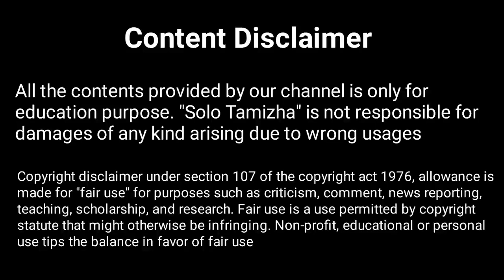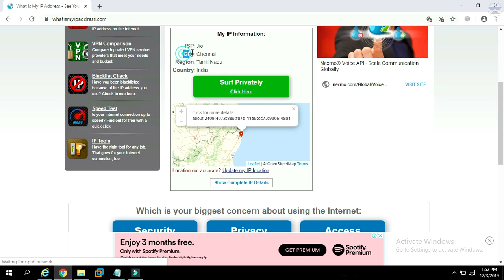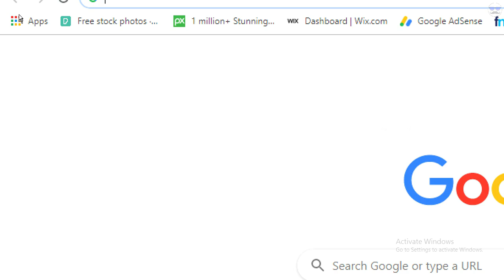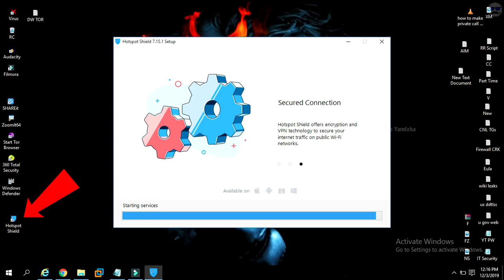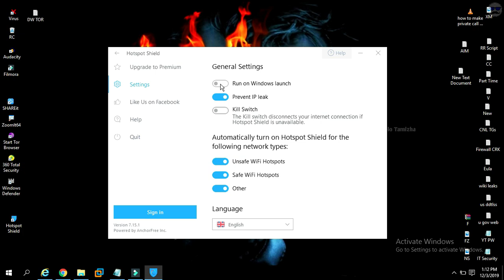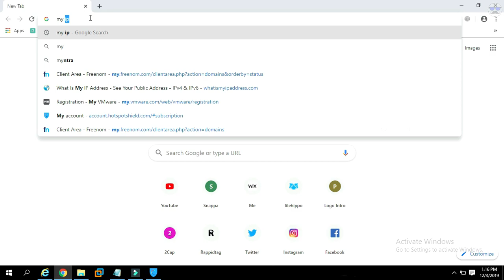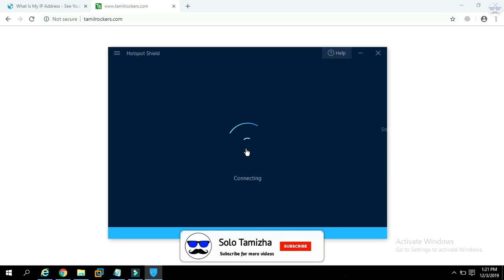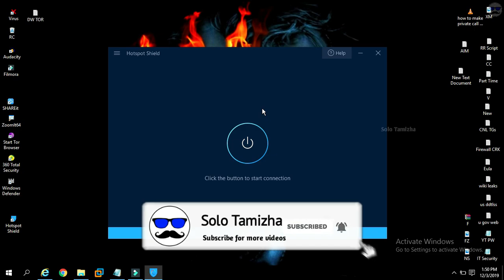VPN இப்படி Use பண்ணுங்க! Police-ஆல கூட உங்கள புடிக்க முடியாது! | Solo Tamizha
Hello guys, in this video we are see what is VPN and what is the benefits of VPN and how to use VPN in tamil. This video i will show how to change your ip address in tamil